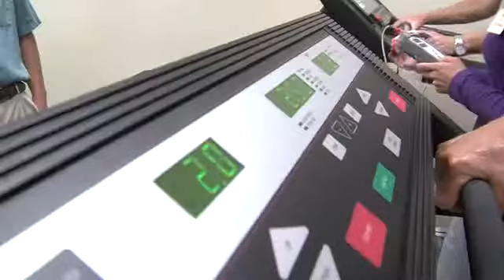Cardiac Coffee Club | Cardiovascular Services | Aurora BayCare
Chelly Boutott reports on heart health and the "Cardiac Coffee Club" rehab group at Aurora BayCare Medical Center. Groups like the "Cardiac Coffee Club" keep patients motivated as a group.